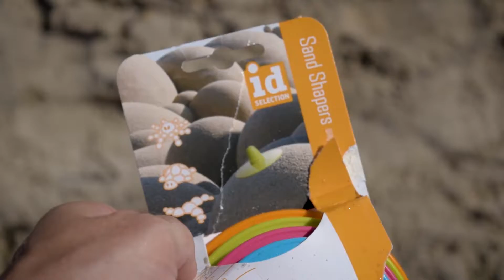We Built A Star Wars Sandcastle In The Outer Banks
We made an Epic Star Wars sandcastle modeled after the Death Star with some awesome tools from SandCastleTools.com(Sponsor). This was our Outer Banks vacation project video for 2019.

We started by creating a solid base. We then used bucket forms to create the main volume of sand that we would be carving. We then followed the three basic rules for sand castle building:
1. Only use wet sand.
2. Build it like a pyramid.
3. Work from the top down.
When we were done for the day, we left the beach the same way we found it. : )

If you are interested in the tools we used, head over to SandCastleTools.com! Andy was super helpful with our order, and I know he will be with yours too! : )

If you want to help keep me caffeinated, and my son full of gummies consider supporting us!

Safety note:
If you attempt this on your next vacation, make sure to fill the hole back up before leaving the area. : )